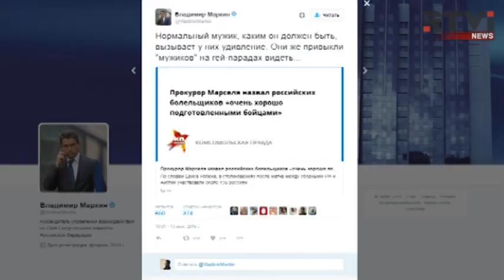Похождения российских ультрас: новые стычки в Лилле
Власти Франции приняли решение усилить меры безопасности в столице и других городах, где в эти дни проходят матчи Чемпионата Европы по футболу. Однако, даже усиленные наряды полиции не смогли предотвратить массовых столкновений фанатов из разных стран. Самыми активными оказались россияне. Вслед за субботними драками в Марселе, российские болельщики оказались участниками новых стычек - на этот раз в Лилле. Дальнейшее выступление сборной России на Евро-2016 - теперь под угрозой. УЕФА оштрафовала российскую федерацию спорта на 150 тысяч евро и арестовала более 40 россиян. С подробностями -  Валерий Кипелов.